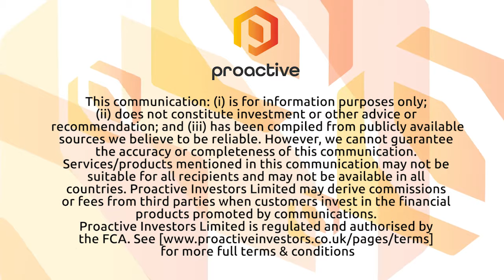Bango: Building on strong foundations laid in 2020, sustaining high growth in first half of 2021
Bango PLC's (LON:BGO) Paul Larbey joins Proactive to discuss their latest trading update, with revenue jumping 49% in the first half of 2021 amounting to £7.1mln in the six months ended June 30, up from £4.8mln in the same period of last year.

Larbey says they are building on the strong foundations laid in 2020, sustaining high growth in the first half of 2021.

He goes on to discuss the continuation of activity even as lockdowns ease as well as updating investors on the Xbox launch, additional Amazon services with four new payment providers, Bango Marketplace and the impact of changes with 3rd party cookies.